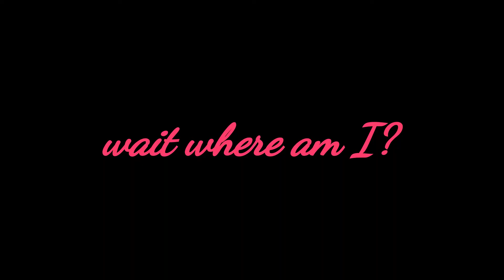Foxez episode 4 of season 2 (tomboy) *voiced*